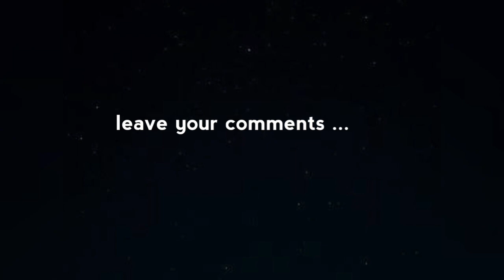IOV - | Epic Fail Army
@InternetOfVirals is all about entertainment,promoting the awesome contents creators & bringing you the ultimate viral videos from all over the internet.
 The channel does not intend to infringe any rights & ownerships over the contents in any way.